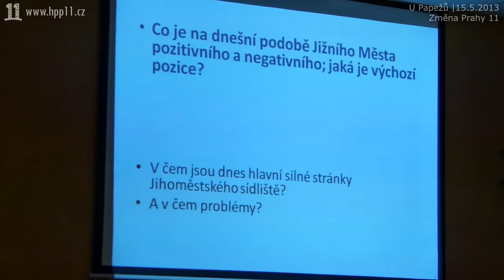03 Zmena P11 2013 05 15